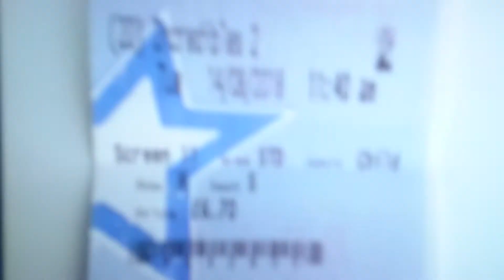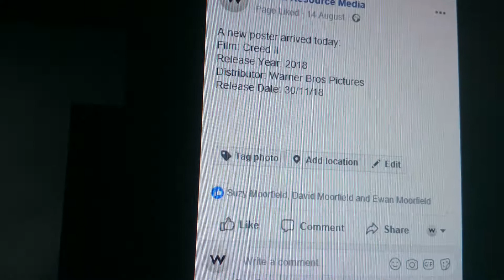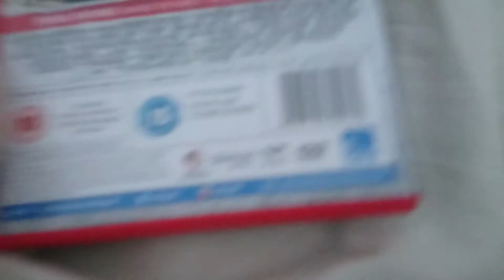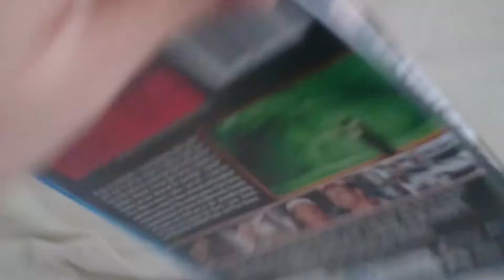Multimedia Update (20/08/18)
1 DVD, 3 Blu-Rays, 1 cinema ticket, 3 movie posters, one is from Wilfrid Cinema, and the other two are from Comcon Cinema which is owned by Mosley likes C.T. Alliance Battle.